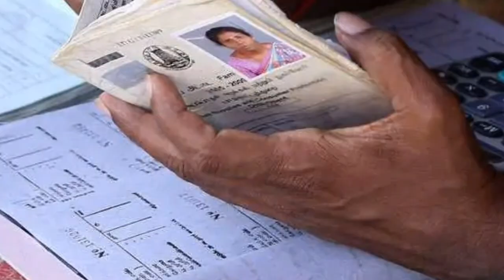ಇನ್ಮುಂದೆ ರೇಷನ್ ಅಂಗಡಿಯಲ್ಲಿ ರೇಷನ್ ಸಿಗಲ್ಲ//BPL ಕಾರ್ಡ್ ಇದ್ದವರ ಗಮನಕ್ಕೆ@ಸಾಮಾನ್ಯಮಾಹಿತಿನಿಮ್ಮಕೈಯಲ್ಲಿ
ಇನ್ಮುಂದೆ ರೇಷನ್ ಅಂಗಡಿಯಲ್ಲಿ ರೇಷನ್ ಸಿಗಲ್ಲ//BPL ಕಾರ್ಡ್ ಇದ್ದವರ ಗಮನಕ್ಕೆ‎@ಸಾಮಾನ್ಯ ಮಾಹಿತಿ ನಿಮ್ಮ ಕೈಯಲ್ಲಿ

ಕರ್ನಾಟಕ ರಾಜ್ಯ ಆಹಾರ ಮತ್ತು ನಾಗರಿಕ ಸರಬರಾಜು ಇಲಾಖೆ ಯು ರಾಜ್ಯದಾದ್ಯಂತ ಹೊಸ ನಿಯಮ ಜಾರಿಗೆ ತರಲು ಚಿಂತನೆ ನಡೆಸಿದೆ.
ಈಗಾಗಲೇ ಬೇರೆ ದೇಶಗಳಲ್ಲಿ ಪಡಿತರ ಚೀಟಿದಾರರಿಗೆ ವಿತರಿಸಲಾಗುತ್ತಿರುವ ಆಹಾರಧಾನ್ಯವಿತರಣಾ ವ್ಯವಸ್ಥೆಯಲ್ಲಿ ದೊಡ್ಡ ಬದಲಾವಣೆಯನ್ನು ತರಲು ಕೇಂದ್ರ ಹಾಗೂ ರಾಜ್ಯ ಸರ್ಕಾರಗಳು ಚಿಂತನೆ ನಡೆಸಿದೆ.
ರಾಜ್ಯದಲ್ಲಿ ಬಿಪಿಎಲ್ ಮತ್ತು ಅಂತೋದಯ ರೇಷನ್ ಕಾರ್ಡ್ ಹೊಂದಿರುವ ಬಡ ಕುಟುಂಬಗಳು ಹಾಗೂ ಪ್ರತಿ ತಿಂಗಳು ರೇಷನ್ ಅಂಗಡಿಯಿಂದ ಆಹಾರಧಾನ್ಯವನ್ನು ಪಡೆಯುತ್ತಿರುವ ಪ್ರತಿಯೊಂದು ಬಡ ಕುಟುಂಬದವರು ತಪ್ಪದೇ ವಿಡಿಯೋವನ್ನು ಕೊನೆಯವರೆಗೂ ನೋಡಿ.